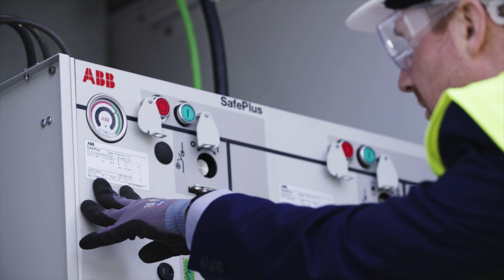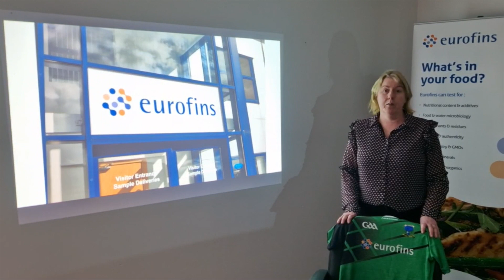Waterford Business Awards 2022 - Business of the Year (up to 100 employees)